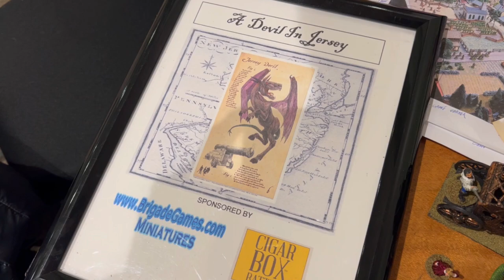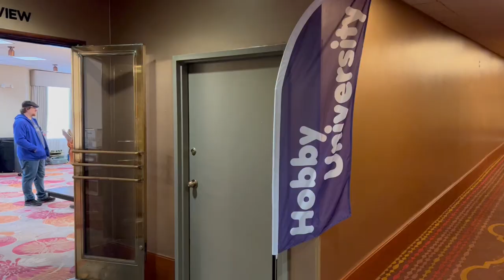Cold Wars 2023 Convention Recap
This weekend, the Historical Miniatures Gaming Society staged Cold Wars 2023, their first of three annual conventions. We're recapping just a small fraction of the hundreds of games on display in case you missed the show. And judging by the attendance...a lot of you missed the show (including most of the guys in our own club). Greg and Zach do some investigative work to ask why so many attendees, game master, and vendors sat this one out. We have some theories.

But of course, for those of us who did attend, Cold Wars was a great time to catch up with old friends and check out some truly excellent historical wargames. Join us for the March 2023 recap at Valley Forge, PA!

For a full length version of HMGS President John Hollier's interview, track down our podcast Little Wars FM everywhere podcasts can be found.